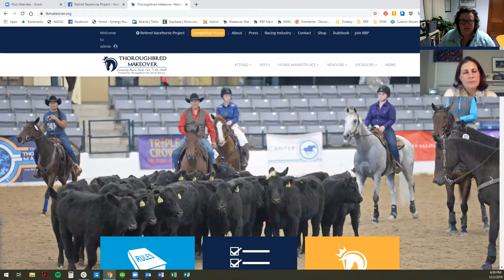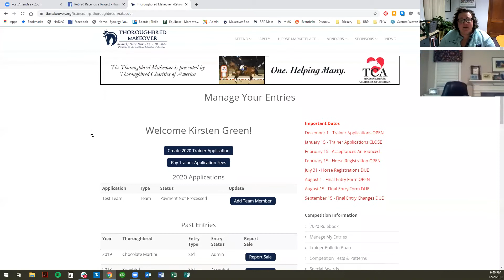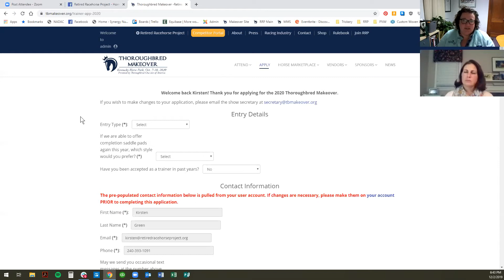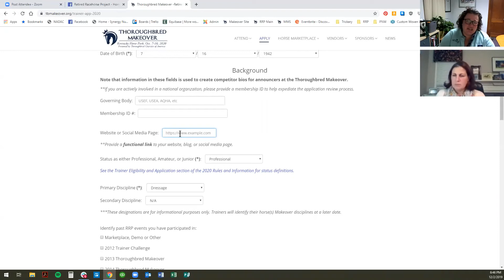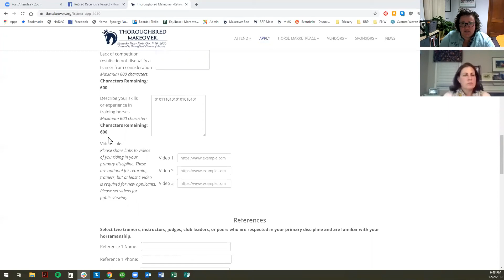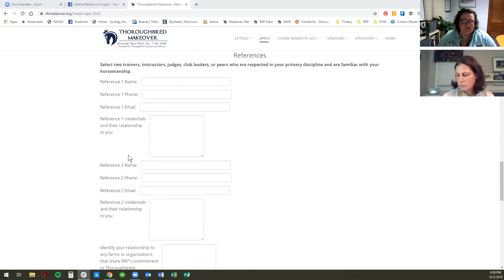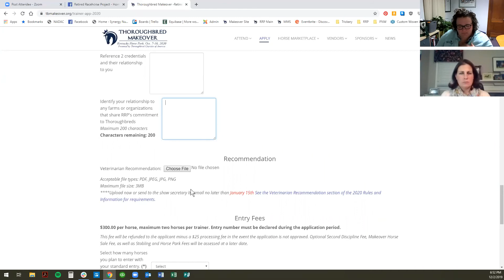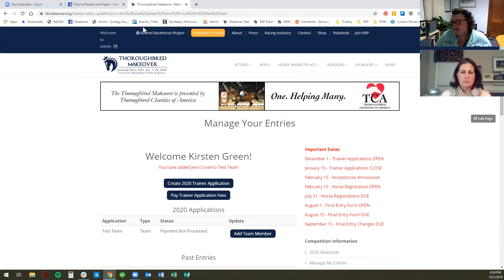So You Want to Enter the 2020 Thoroughbred Makeover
a Q&A webinar with RRP Executive Director, Jen Roytz and Managing Director, Kirsten Green.
Covers rule changes and clarifications for 2020 and the application process.